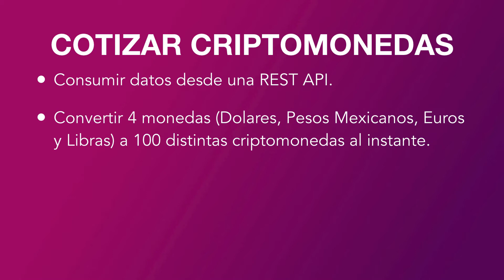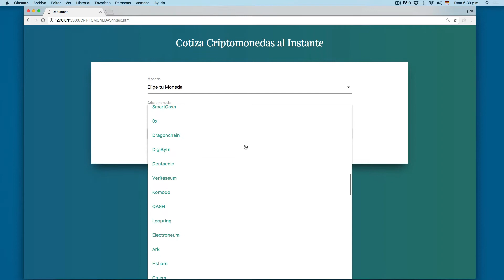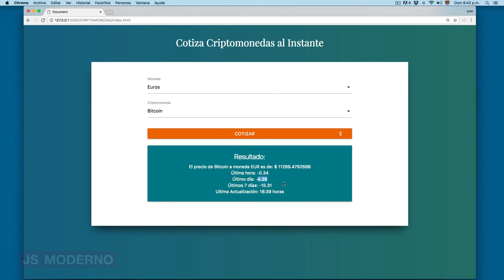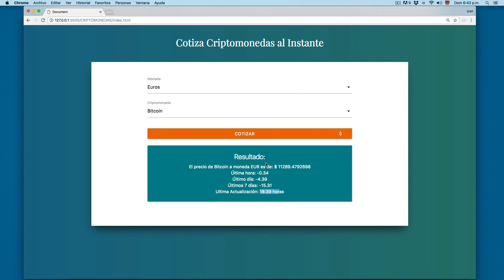PROYECTO: Precio de Criptomonedas con JavaScript